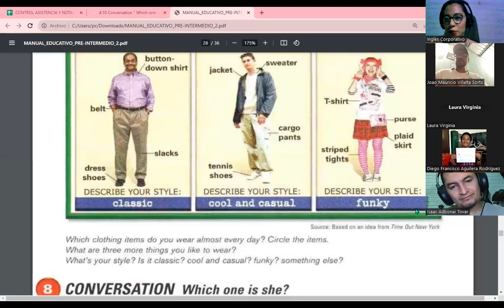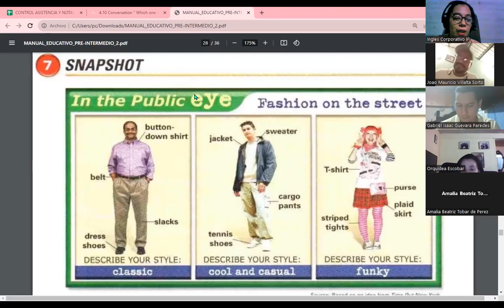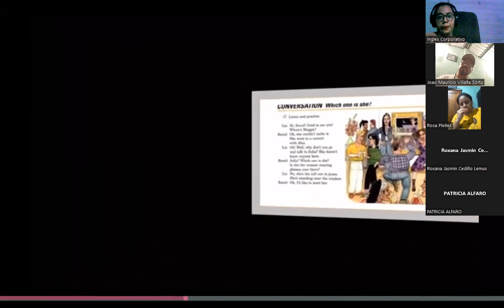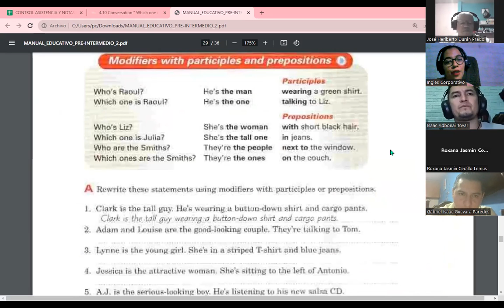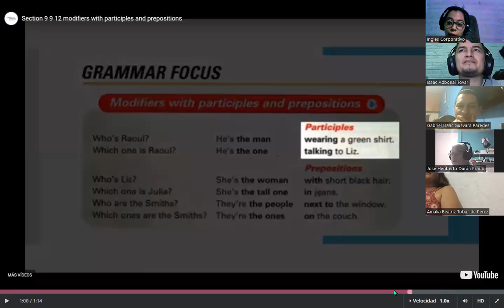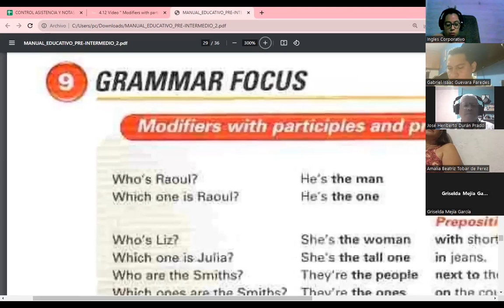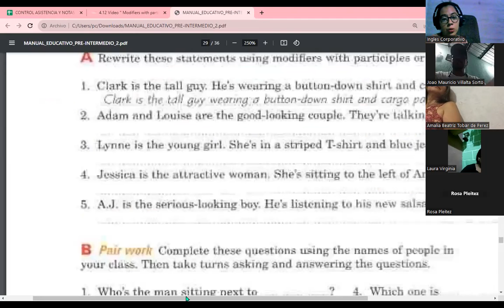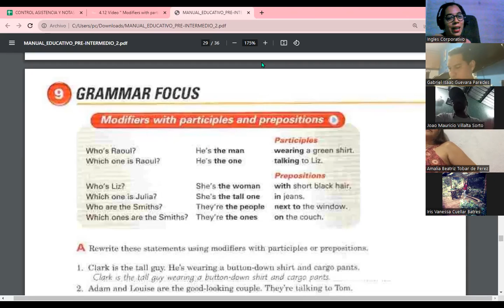Session 11-18-10-23-FI-REGA-108-Carranza-Describing their style